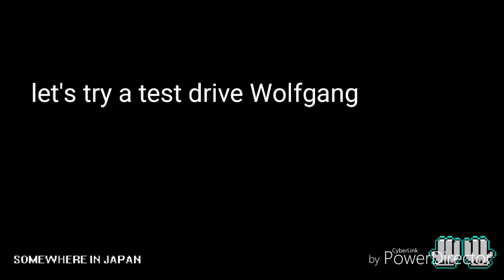Customize a Toyota 86